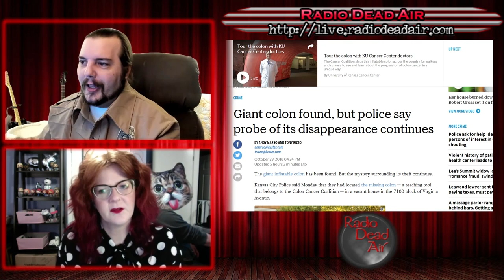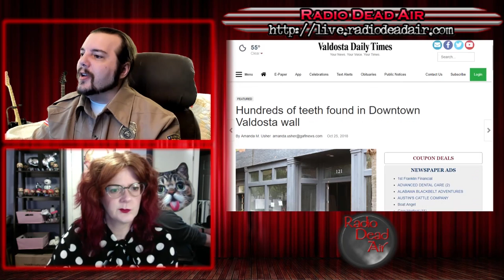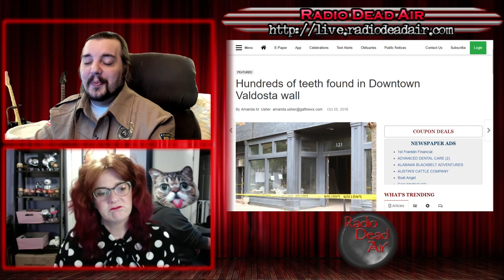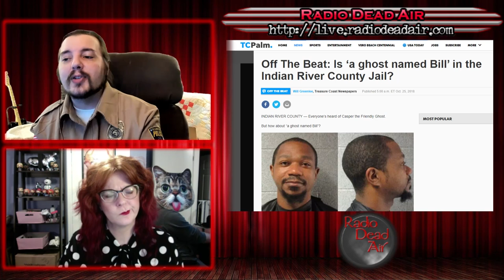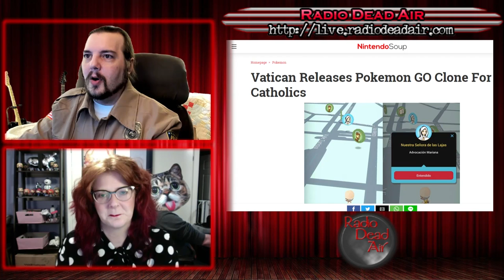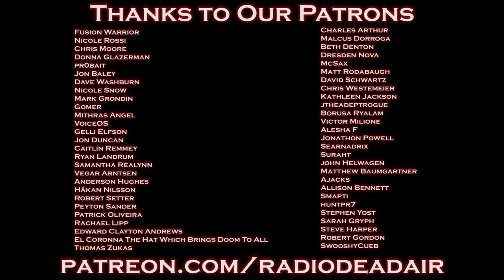WTFIWWY Live - Behind the Wall of Teeth - 10/29/18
This week: Don't ever listen to a ghost named Bill, the Vatican discovers microtransactions and "National Treasure 3" is off to a rousing start ...